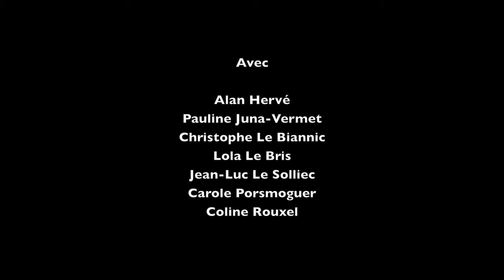Spot 8 : La fresque aux multiples facettes